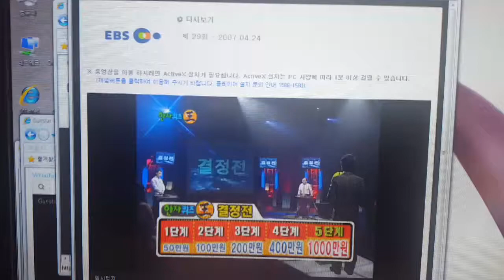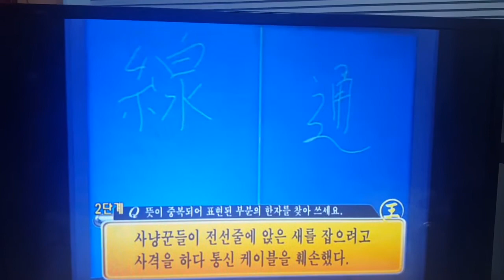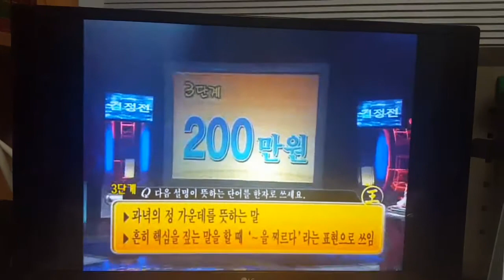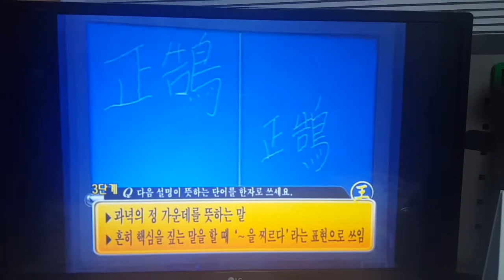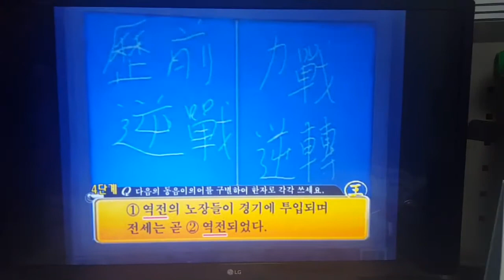한자퀴즈왕 - 제29회